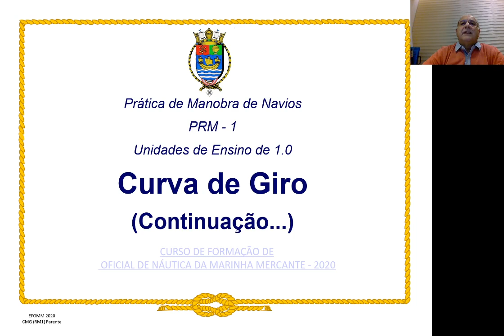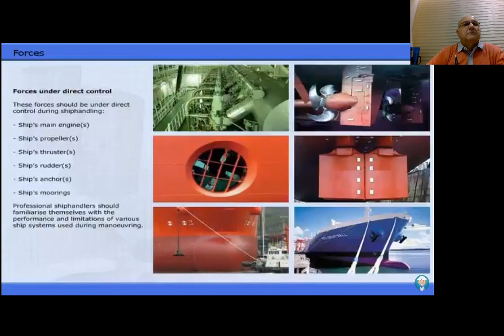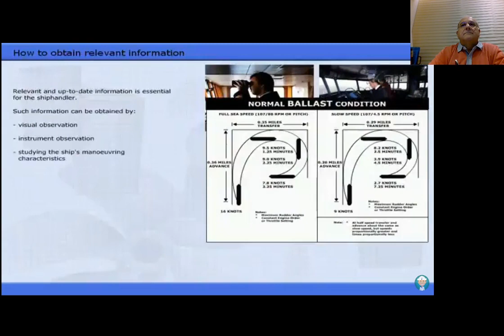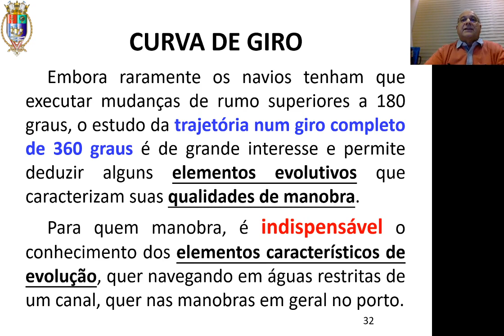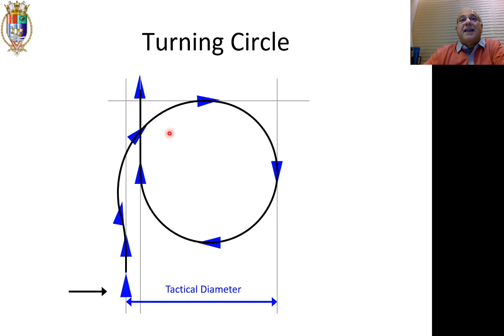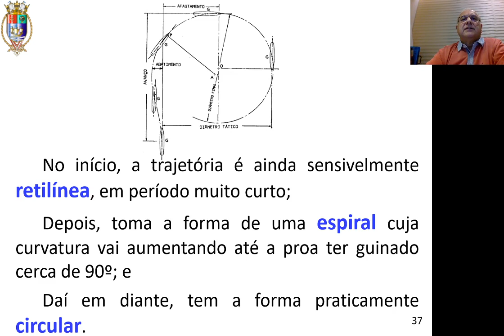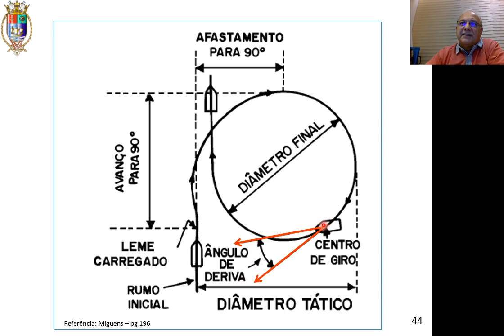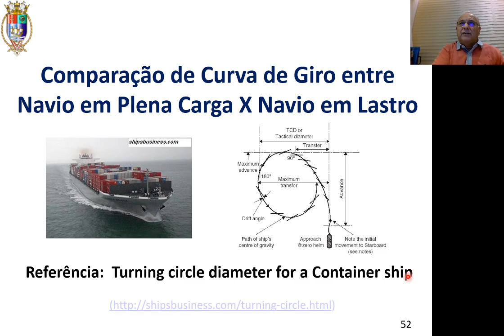3a Videoaula UE 1 0 Curva de Giro CMG Parente 36min 53seg